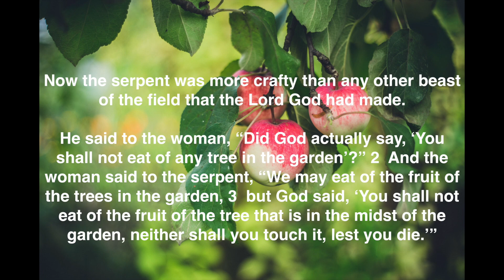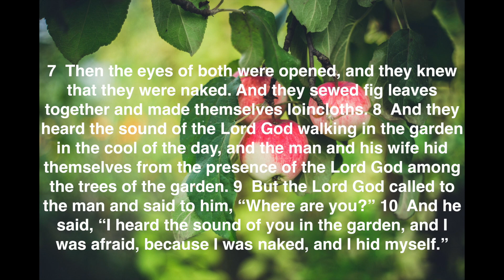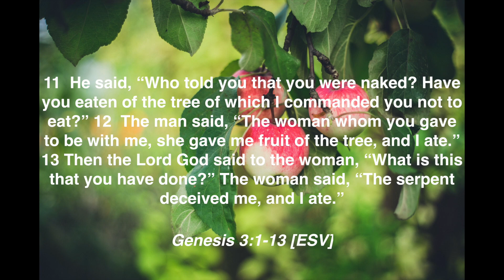The Great Fall of Humanity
Listen to Pastor John Withers as he speaks words on how sin first came in the world (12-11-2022).